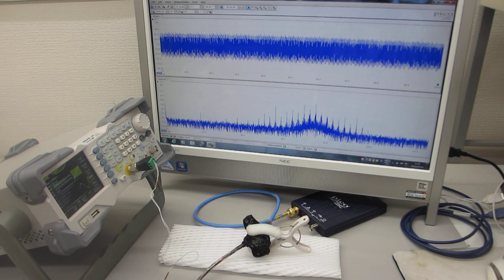超音波プローブの送受信テスト（超音波システム研究所）